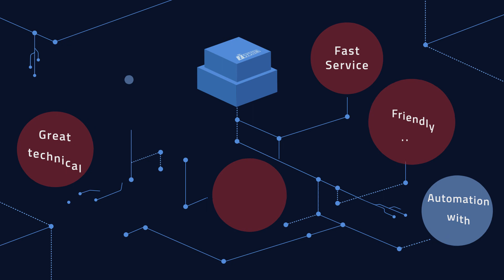Why Choose winIDEA & BlueBox tools? – Customizable Debugging Hardware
To empower your embedded development and testing we developed customizable debugging Hardware. Find a solution for your project regardless of the project size and complexity.